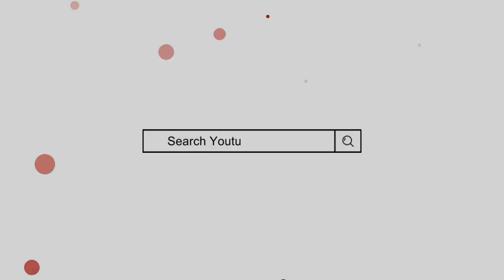Mannat Name Meaning In Urdu || mannat naam ka matlab || Mufti Sadaqat Official || Mannat Name Info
Mannat Name Meaning In Urdu
Mannat Naam ke mayne
Mannat Naam ka Matlab
Mufti sadakat
منت کے معنی
منت نام کا مطلب
منت نام رکھنا کیسا